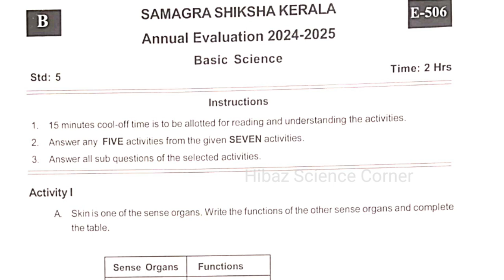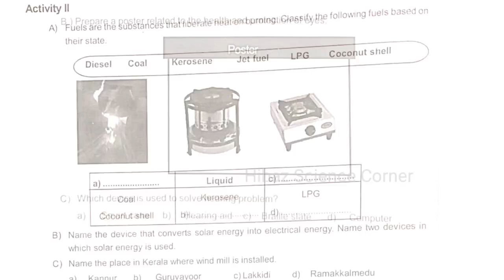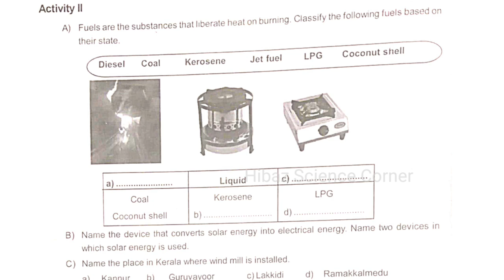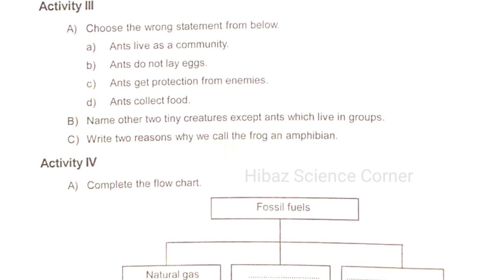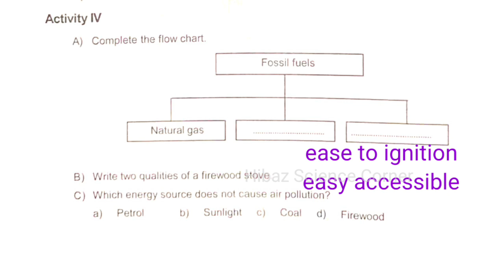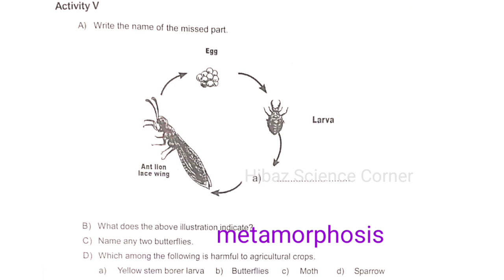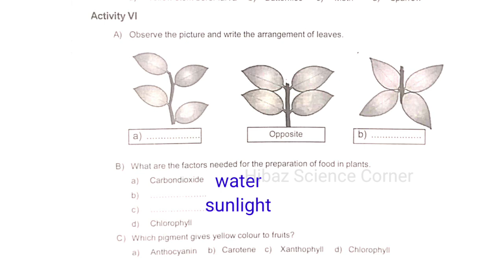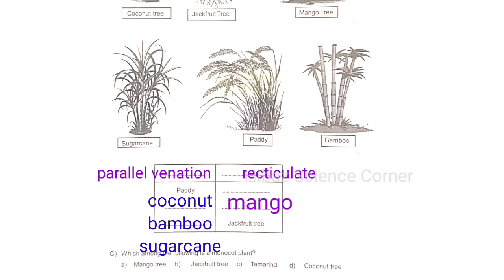Annual exam 2025 Class 5 Basic Science Kerala syllabus Today's Answer key